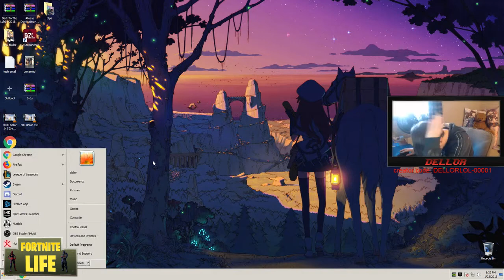Streamer React To New "TECH OPS" Skin! -Fortnite Battle Royale